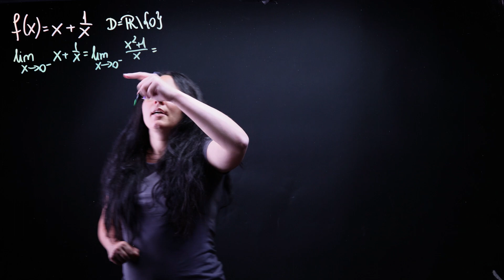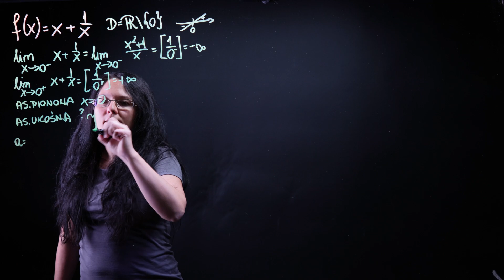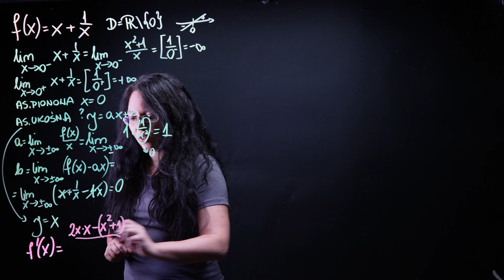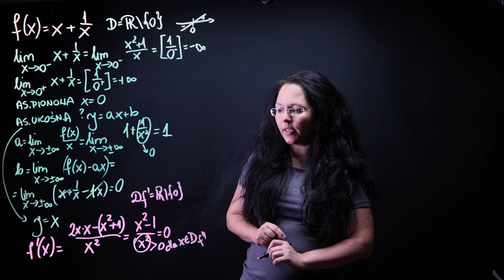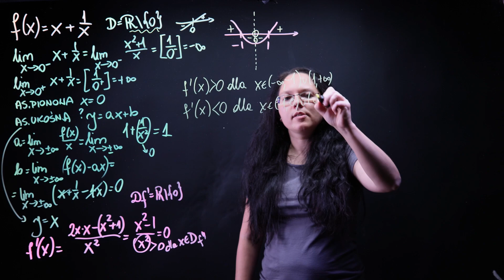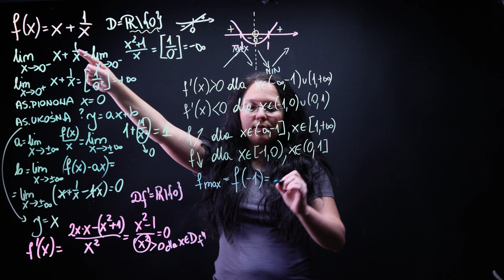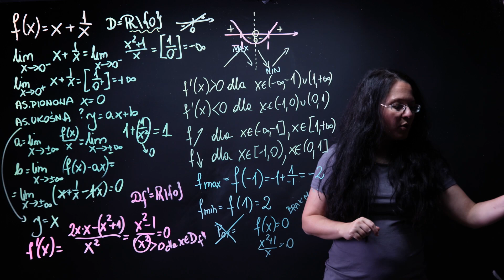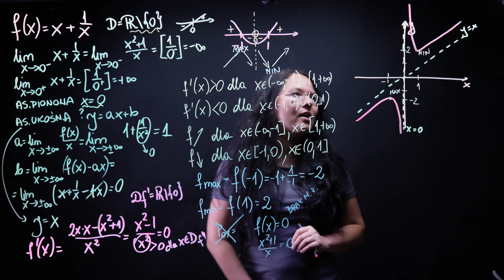Przebieg zmienności funkcji f(x)=x+1/x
Idziemy krok dalej w analizowaniu funkcji i zrobimy przebieg zmienności funkcji trudniejszej niż wielomian. Problem zaczyna się już na początku, bo dziedziną funkcji f(x)=x+1/x nie jest zbiór liczb rzeczywistych. Jest to bardzo ciekawa funkcja, dla której mamy asymptoty. Sprawdzimy gdzie funkcja rośnie, gdzie maleje i czy ma ekstrema lokalne.